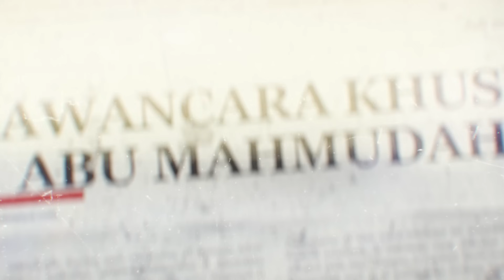[EKSKLUSIF] Wawancara Khusus Abu Mahmudah: Jamaah Islamiyah Bubar Itu Keputusan Berat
TRIBUN-VIDEO.COM - Sebagian kalangan meragukan organisasi Jamaah Islamiyah atau JI telah bubar atau membubarkan diri pada 30 Juni 2024 melalui Deklarasi Sentul.

Ustad Abu Mahmudah alias Ustad Arief Siswanto menjelaskan duduk perkara dan prosesnya bagaimana sehingga para petinggi jamaah sampai pada keputusan itu.

Abu Mahmudah termasuk tokoh kunci di jajaran kepemimpinan terakhir JI di bawah komando Ustad Para Wijayanto.

Ia ditangkap dan dikenai tuduhan menjalankan JI dalam proses memilih Amir baru kelompok tersebut.

Abu Mahmudah menjelaskan, keputusan bubarnya JI berangkat dari kejujuran.

Para senior ingin kembali ke pangkuan NKRI dan keputusan ini harus didengar semua anggota jamaah.

Program: Wawancara Eksklusif
Host: Krisna Sumarga
Editor Video: Eftian Rio Prayoga